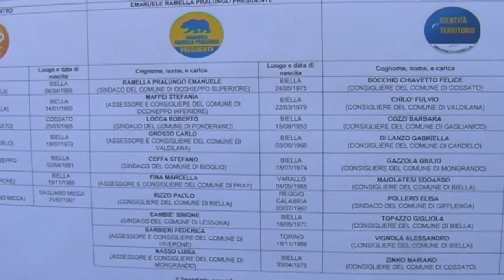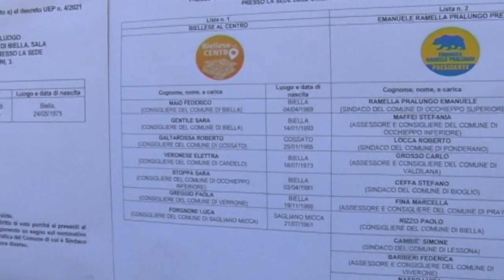Provincia, un voto a due velocità.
A sorpresa Emanuele Ramella Pralungo è stato votato con un scarto di oltre 3000 voti. Il fronte del – centrodestra, più numeroso soprattutto nei grandi comuni ha votato comunque sei consiglieri.